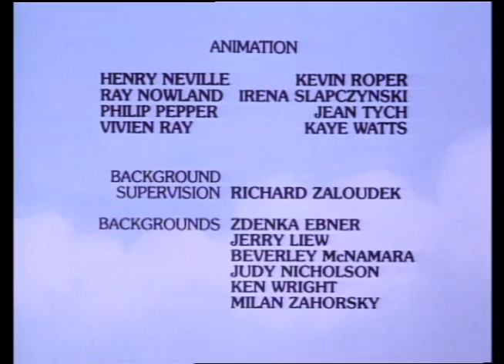All New Popeye: Tough Sledding